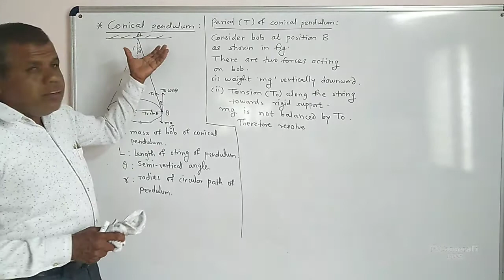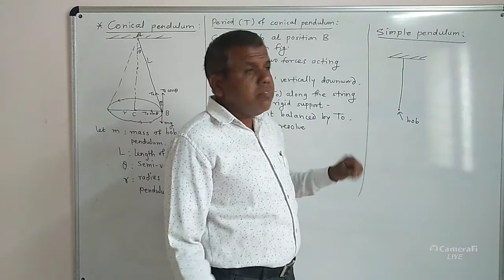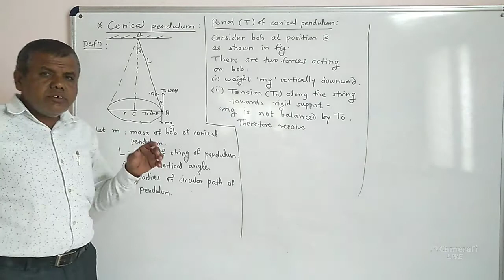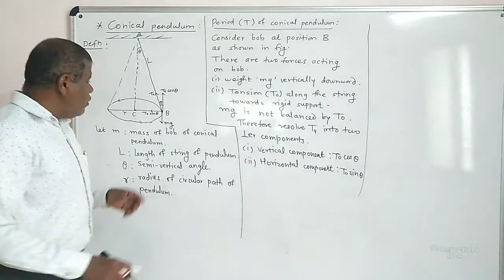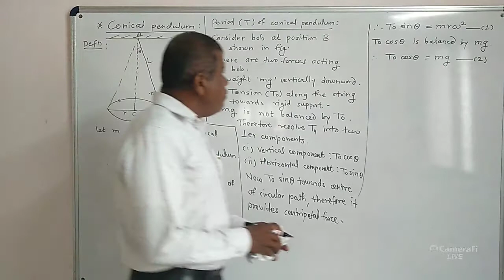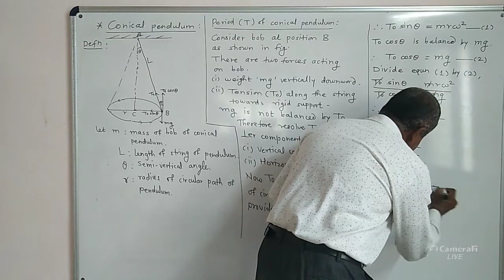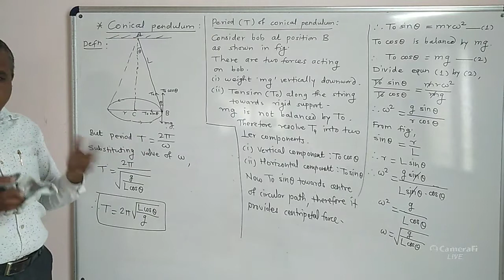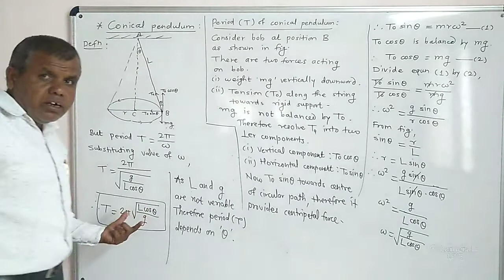Class 12: Physics: Chapter 1: Rotational Dynamics: Lecture 07: Application of UCM.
Presented by "Mauli Science Academy- Alephata, Tal- Junner, Dist- Pune" For more details Cont. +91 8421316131